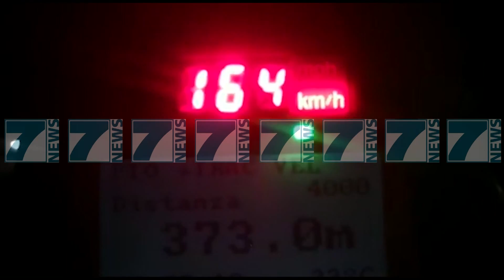NDALOHEN DREJTUESIT E MJETEVE, TE DEHUR NE TIMON - News, Lajme - Kanali 7